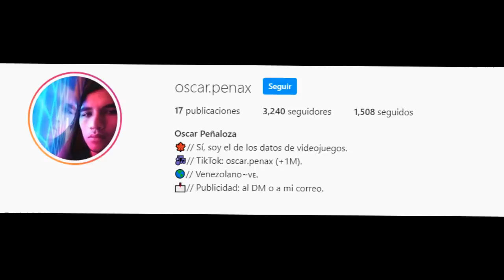LA HISTORIA de UNKNOW en AMONG US ¿ES VERDAD?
Gracias a Jetkuoza por el  clip.

El Usuario Maldito de Among Us (Unknown) ¿Lo has visto? CREEPYPASTA
EASTER EGG DE AMONG US!!! CREEPYPASTA (COMO ENCONTRARLO)
LO NOTASTE?? - 7 Cosas En AMONG US Que NADIE NOTÓ!!
EL MISTERIOSO PERSONAJE MALDITO DE AMONG US !! | Pathofail